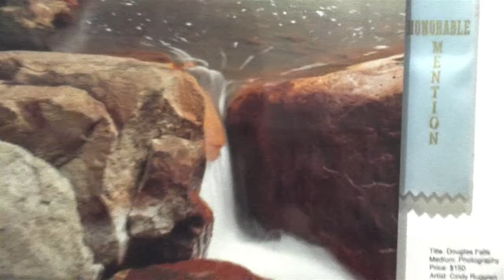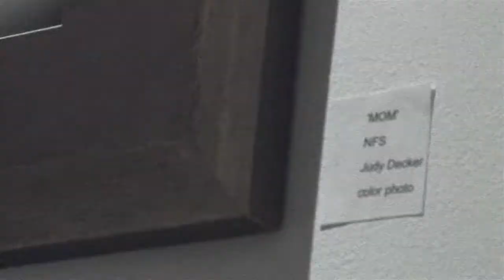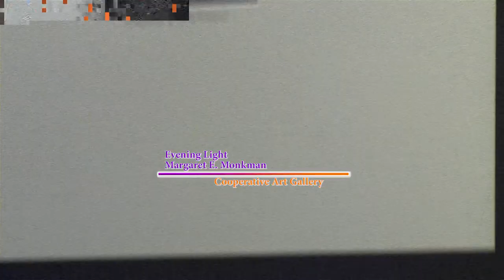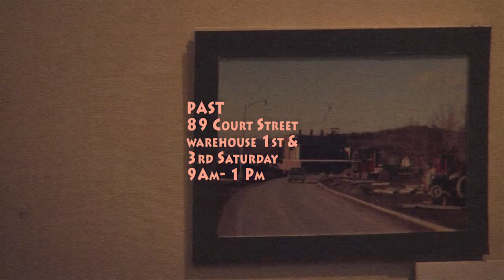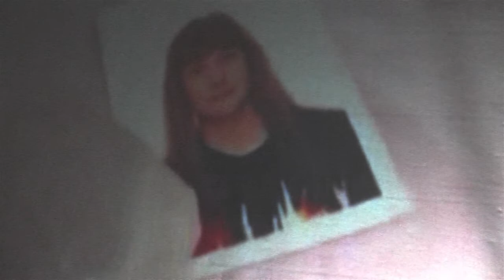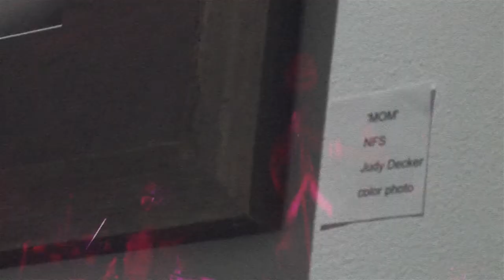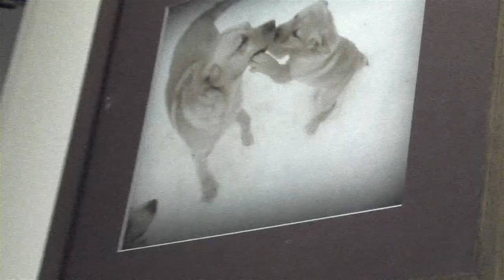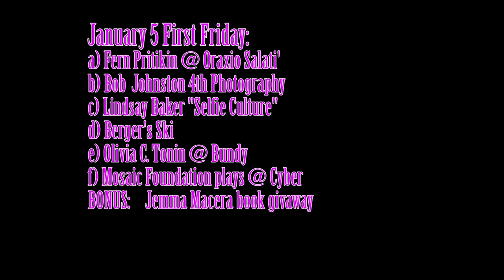First Friday inReview Binghamton, NY January 2015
Cooperative Gallery 4th Annual Bob Johnston Photography Contest